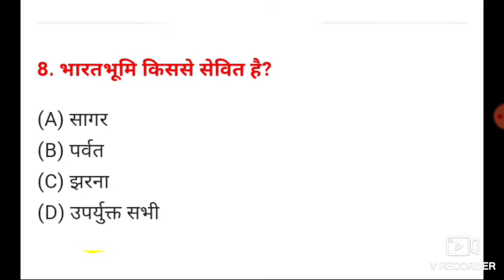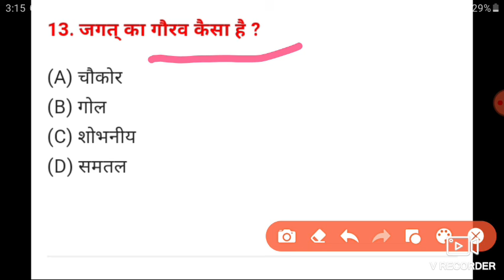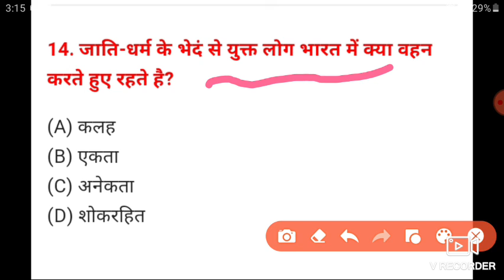Matric Exam 2024 Sanskrit पाठ 5 भारतमहिमा V.V.l QUESTION/class 10th sanskrit objective question 2024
link